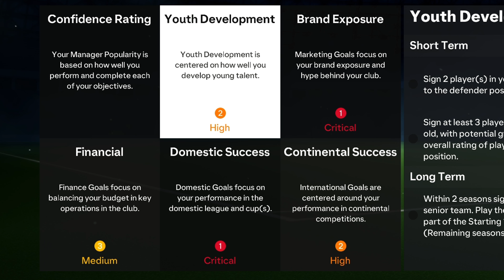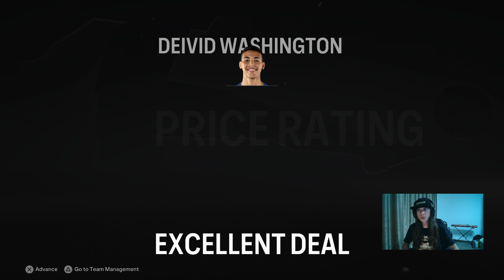RADU DRAGUSIN *AJUNGE* LA DORTMUND - DENNIS MAN FACE SHOW IN UCL - EA FC 24 #3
Pentru Jocuri Mai Ieftine vizitati eneba de pe link-ul de mai jos

HELLCASE - CODUL "SONNY10" pentru 50 de Centi si 10% BONUS la Depunere